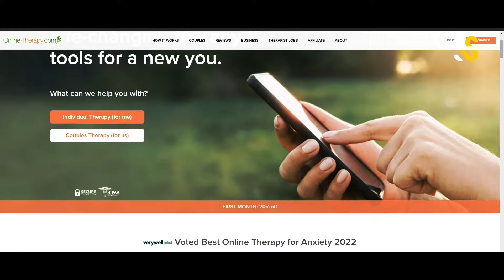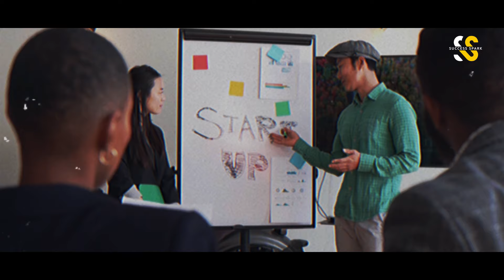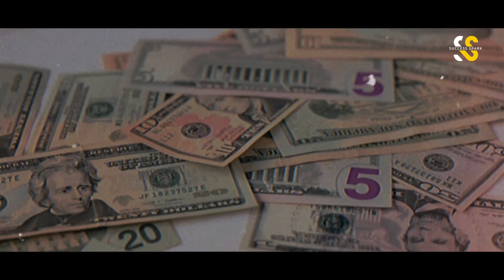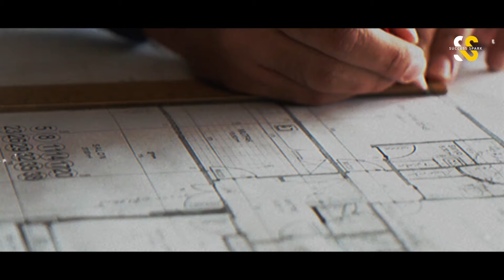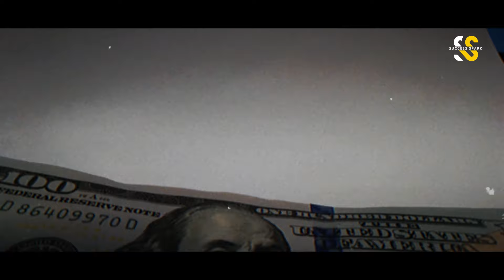50 Cent Rich Lifestyle, Wife, Kids, Mansion, Car Collection, and Net Worth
Step into the world of luxury and opulence with our exclusive exploration of the 50 Cent millionaire lifestyle. Delve into the depths of extravagance as we uncover the secrets behind the rich lifestyle of 50 Cent. From his staggering 50 Cent net worth to his breathtaking 50 Cent mansion, prepare to be mesmerised by the sheer grandeur of it all.

Join us as we take a closer look at 50 Cent's enviable car collection, where each vehicle is a masterpiece of engineering and style. But amidst the glitz and glamour, there's a love story waiting to be told—the tale of 50 Cent and his devoted wife, a bond that transcends wealth and fame.

From the moment you hit play, you'll be captivated by the drama and allure of 50 Cent's world. So don't miss out on this exclusive peek into the life of a modern-day icon.

50 Cent Rich Lifestyle, Wife, Kids, Mansion, Car Collection, and Net Worth

Here are links to some exciting products on our Merch SpreadShop along with affiliate links to the products used by your favourite athletes, in case you would like to check out or buy:

Products:
50 CENT GUCCI POLO

Welcome to Success Spark, your go-to YouTube channel for inspirational and motivational content. We are dedicated to uplifting struggling individuals through our empowering videos. Our channel features a collection of remarkable life stories from renowned motivational speakers and famous personalities, making it easy for viewers to relate and find inspiration. Join us as we guide you on a transformative journey, providing the motivation and encouragement you need to overcome challenges and achieve your dreams.

*I hope you enjoyed this 50 Cent Rich Lifestyle, Wife, Kids, Mansion, Car Collection, and Net Worth, a lot of work has been put into it.

*50 Cent Rich Lifestyle, Wife, Kids, Mansion, Car Collection, and Net Worth